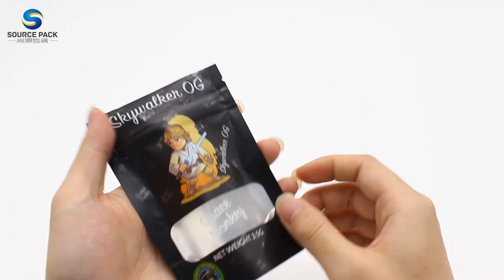Weed cookies bag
We are a Chinese packaging manufacturer with 9 years of experience,